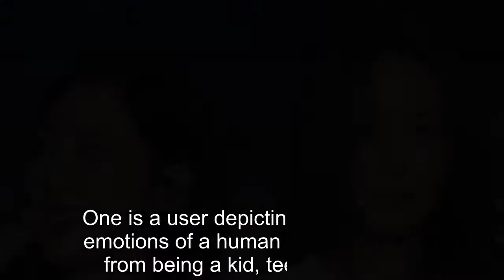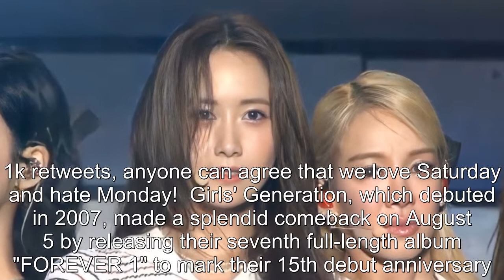SNSD Tiffany, YoonA & Hyoyeon's Viral Meme Hits 10M Views— Here Are Best Entries from SONEs